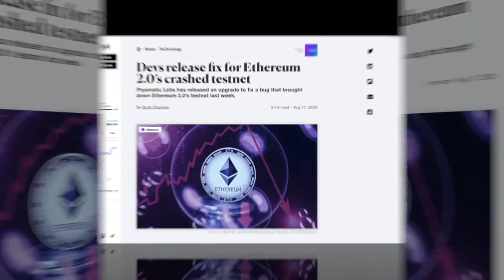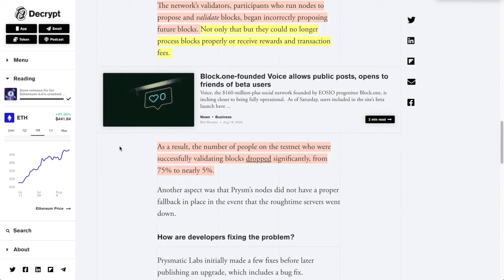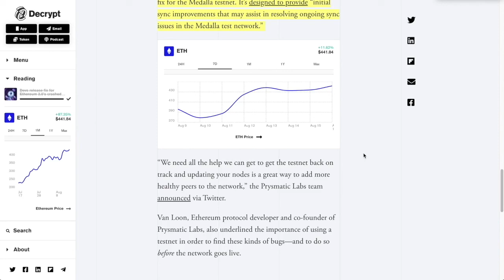Ethereum 2.0 TESTNET CRASH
►Ethereum 2.0 TESTNET CRASH: How Ethereum proves itself to be superior.

●▬▬▬▬▬▬▬▬▬▬▬CRYPTO ESSENTIALS▬▬▬▬▬▬▬▬▬▬▬▬▬▬▬▬▬●

●▬▬▬▬▬▬▬▬▬▬▬▬▬FOLLOW D.A.N.▬▬▬▬▬▬▬▬▬▬▬▬▬▬▬●

and/or...

●▬▬▬▬▬▬▬▬▬▬▬▬▬▬AUDIO TRACKS▬▬▬▬▬▬▬▬▬▬▬▬▬▬●

●▬▬▬▬▬▬▬▬▬▬▬▬▬▬VIDEO TOOLS▬▬▬▬▬▬▬▬▬▬▬▬▬▬●

●▬▬▬▬▬▬▬▬▬▬▬▬▬EXIT STRATEGIES▬▬▬▬▬▬▬▬▬▬▬▬▬▬▬●

●▬▬▬▬▬▬▬▬▬▬▬▬RECOMMENDATIONS▬▬▬▬▬▬▬▬▬▬▬▬▬▬▬▬●